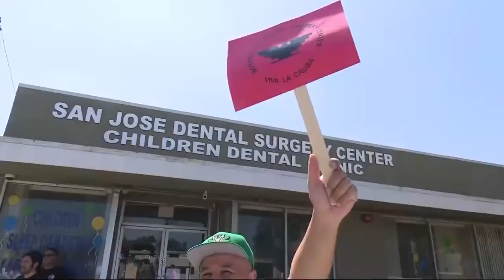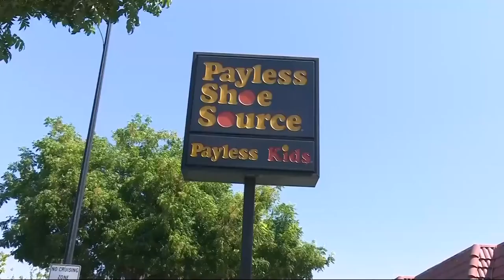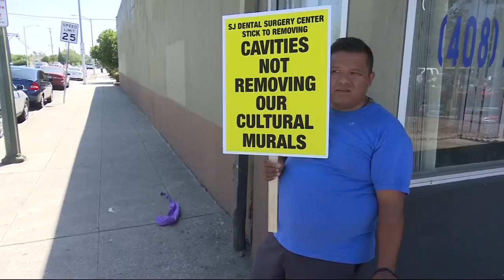San Jose Business Boycotted After Owner Paints Over Mural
Residents in San Jose are boycotting a dental business after a mural depicting important Chicano history was painted over. Len Ramirez reports. (8-29-19)